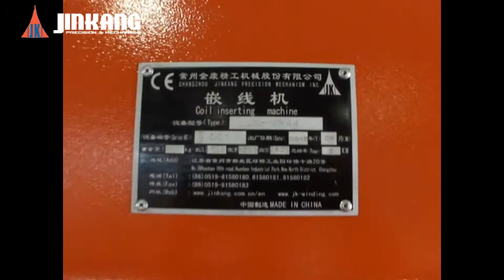Double Strocke Coil Inserting Machine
This machine conducts gang control to inserting main shaft, wedge paper feeding shaft and wedge magazine indexing shaft through PLC control system assembly, cooperating with intelligent human-machine communication system. It conducts enamelled wires insertion, slot wedge cutting and moulding, also the wedges insertion into the stator slots when coil insertion, which completes the single/multi phase coil insertion and slot wedge insertion at one step.